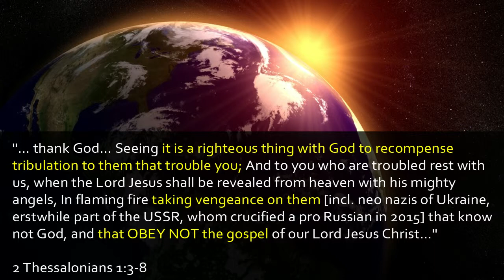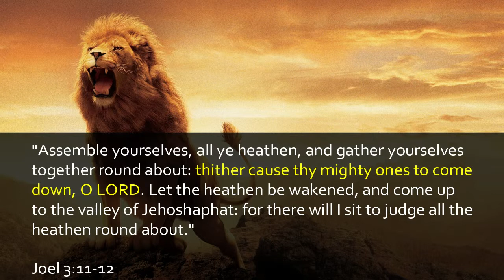Wargame Red Dragon 1v1 ranked: Entente (Pvt) vs USSR (Pvt); Hell in a very small place